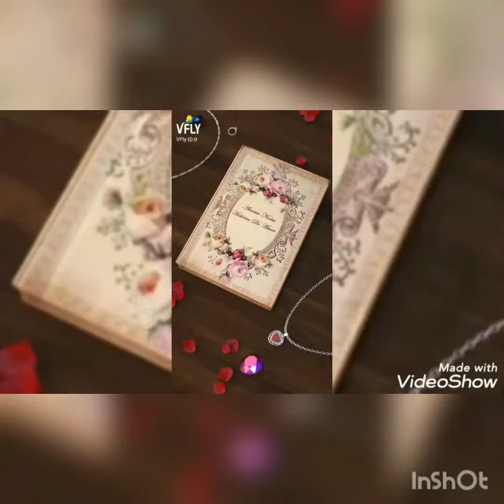Şəhid Səfərçinov Xeyirbəy